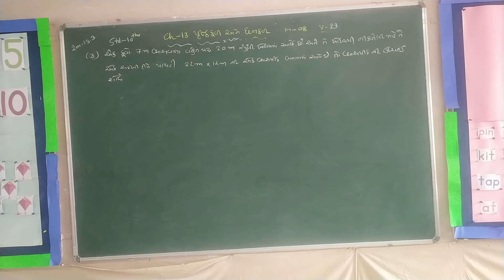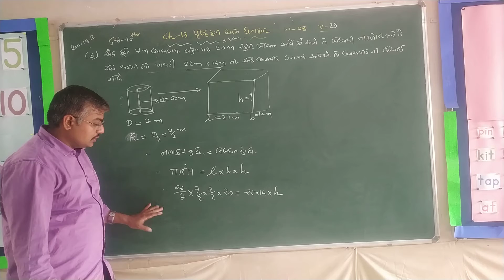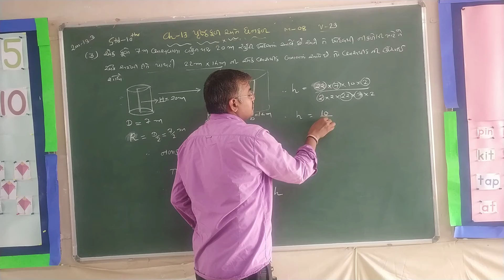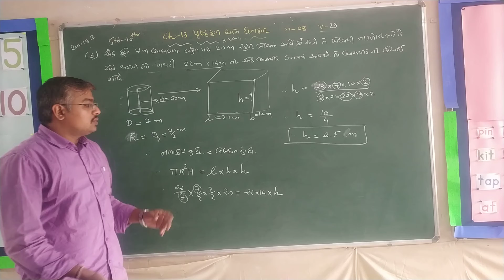STD-10 CH-13 પૃષ્ઠફળ અને ઘનફળ ભાગ-૨૩ NCERT MATHS (ગુજરાતી માધ્યમ) EX-13.3 EXAMPLS NO-3